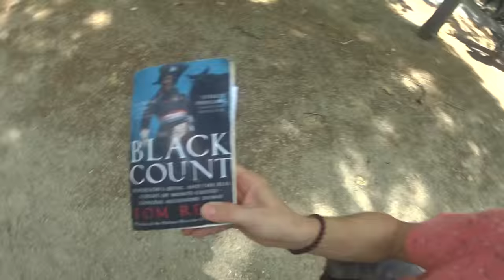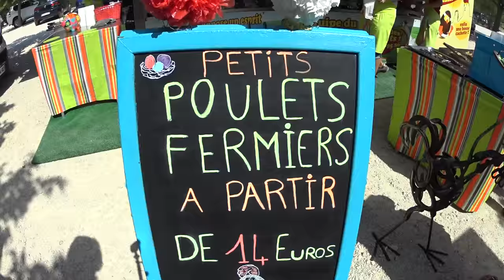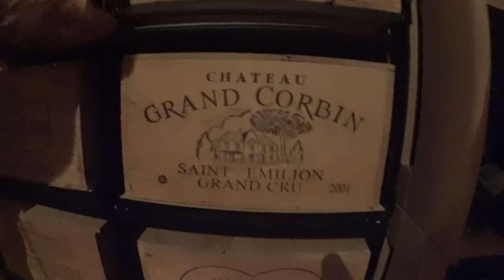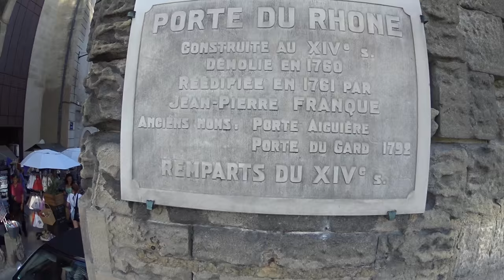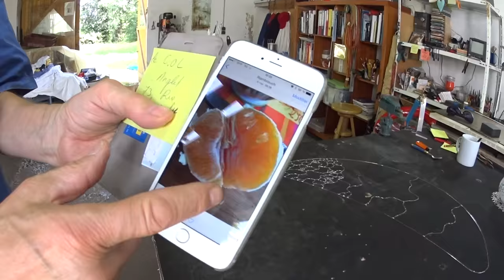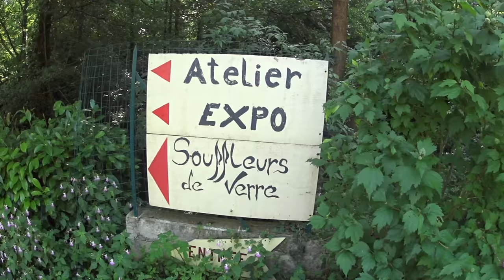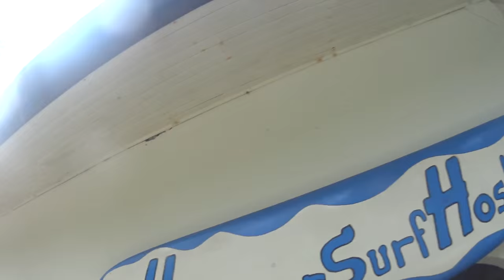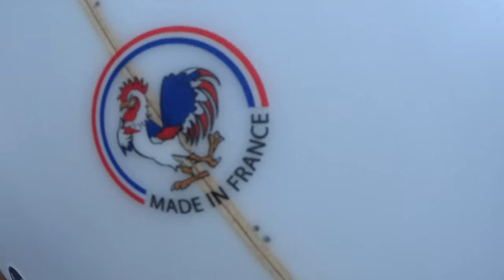Do France Like a Local - From Paris to the South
Last I checked, France was the most touristed country in the world for like 30 years running. Why? Because it has a ton of natural diversity in a relatively small country. This video only scrapes the surface. Starting in Paris (duh), I went south from there. Following friends (as usual), I got a pretty good look at some of spots that makes France a special country.

Intro - 0:00
Paris - 00:37
L'Isle sur la Sorgue - 05:49
Avignon - 11:08
Saint lon les Mines - 13:48
Louhossoa - 17:03
Dax - 18:24
Bidart - 19:00
Hossegor - 20:42